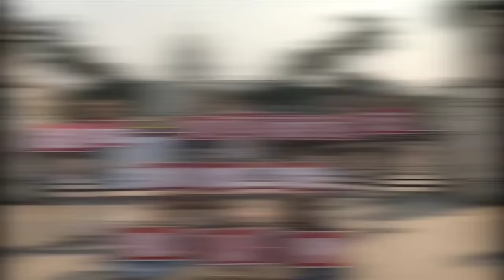Pothe Ebar Namo Sathi ।। পথে এবার নামো সাথী পথেই হবে পথ চেনা।। গণসংগীত।। Gana Sangeet।।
পথে এবার নামো সাথী, পথেই হবে পথ চেনা

জনস্রোতে নানান মতে মনোরথের ঠিকানা

হবে চেনা, হবেই জানা

অনেক তো দিন গেল বৃথাই সংশয়ে (সংশয়ে)

এসো এবার দ্বিধার বাধা পার হয়ে (পার হয়ে)

তোমার আমার সবার স্বপন মিলাই প্রাণের মোহনায়

কিসের মানা? (কিসের মানা?)

তখন এ গান তোলে তুফান, নবীন প্রাণের প্লাবণ আনে দিকে দিকে (দিকে দিকে)

কিসের বাধা? (কিসের বাধা?)

বিপদ বরণ, মরণ হরণ

চরণ ফেলে সে যায় হেঁকে (যায় হেঁকে)

তখন তো আর শোষণ বাঁধন মানবো না (মানবো না)

সবার এ দেশ, সবার ছাড়া তো জানবো না (জানবো না)

পরোয়া নেই আকাশ বাতাস হবে আশার পরোয়ানা

পথে এবার নামো সাথী, নামো